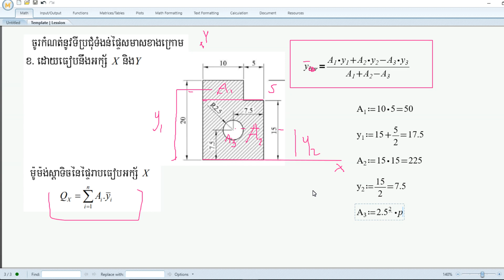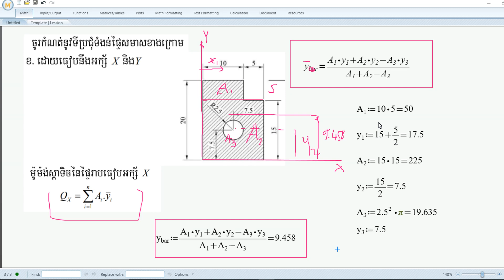Strength of material / First moment of area / Exercise 2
Strength of material subject / First moment of area